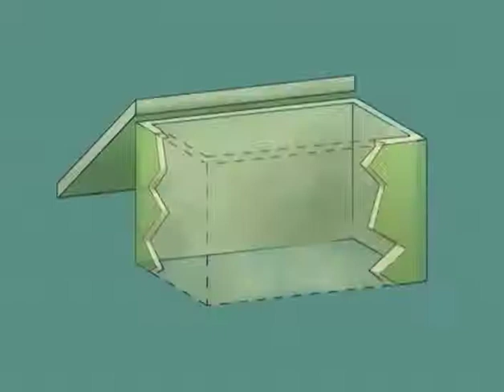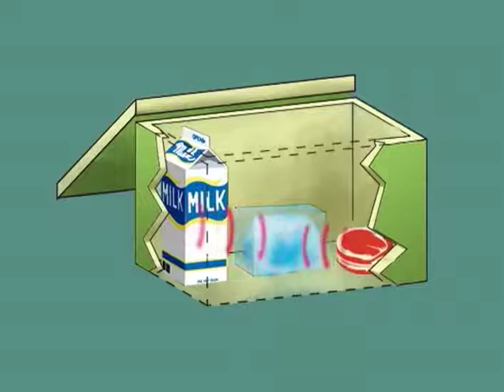Air Conditioning 101 - Refrigerant Types & Heat Transfer - Part 1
In this web series, we will explore the basics of air conditioning and review the various components, processes and terminology of the air conditioning system. This training is essential for counter sales, inside and outside sales territory managers and even contractors and dealers that are new to the HVACR industry.

Video Courtesy of Protech - A Rheem Company